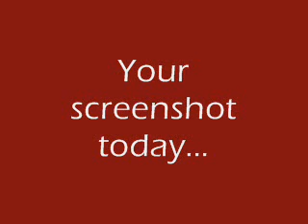The Better than You Caption Game #128: Close Call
Barry: Ow...
Dawn: Ooh...
Brock: That has to hurt...